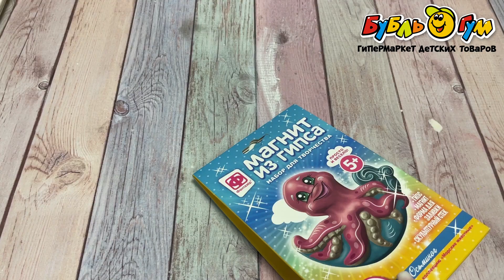Набор для создания магнита из гипса осьминог